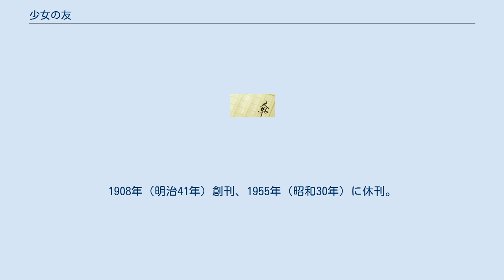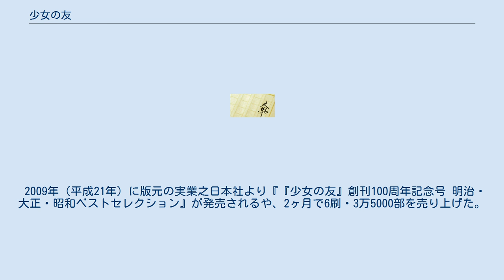少女の友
日本の文芸雑誌_(休廃刊)
『少女の友』（しょうじょのとも）は、実業之日本社が発行していた少女向け雑誌。
1908年（明治41年）創刊、1955年（昭和30年）に休刊。
題字は当時20代だった北大路魯山人が揮毫した。
 掲載された小説でとりわけ人気の高かったのは吉屋信子と川端康成だった。
川端康成の『乙女の港』（1937年（昭和12年）6月号 - 1938年（昭和13年）3月号）は中原淳一の挿絵の魅力とあいまって一大ブームを巻き起こした。
中原淳一は『女学生服装帖』というファッション・ページを担当（1937年（昭和12年）5月号 - 1940年（昭和15年）5月号）。
少女の友の中心画家だったが、1940年（昭和15年）、軍部の圧力により雑誌への執筆を禁じられた。
 ……大きな眼と、長い手足をもった甘い美しい少女の絵だった。
ところが、それらの絵は、戦時下の軍国日本にふさわしくない、頽廃的で不健康なものだというので、軍部の圧迫で消えることになった。
（中略）私たち女学生はがっかりして、古本屋に出廻った何年も昔の古雑誌の『少女の友』を買い漁ったものである。
中原淳一の表紙の『少女の友』をみつけると、それが何年前のものであろうと、タカラモノを発見したように買うのであった。
私たちは、遅く生まれすぎたと思った。
 — 田辺聖子、日本児童文学大系6 少女の友は『少女画報』と同様、宝塚、外国映画スターなどをふんだんに取り上げ、また投稿作品や投書を大量に紹介し投書欄では独特の「キミ・ボク言葉」が使われるなどモダン文化に好意的であった。
そのため地方の女学校では少女の友への投稿が不良扱いされることがあった。
その盛んな投稿欄では読者同士のコミュニティーが生まれた。
創刊時から存在したが1930年代からは雑誌を飛び出し、愛読者大会までが開かれた。
1938年の大会には400人が集まったと言う。
 2009年（平成21年）に版元の実業之日本社より『『少女の友』創刊100周年記念号 明治・大正・昭和ベストセレクション』が発売されるや、2ヶ月で6刷・3万5000部を売り上げた。